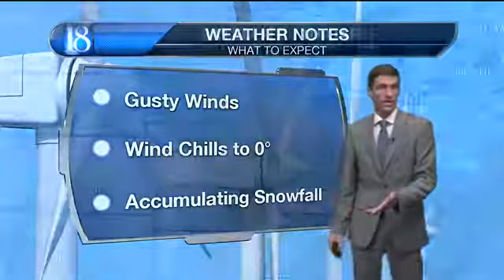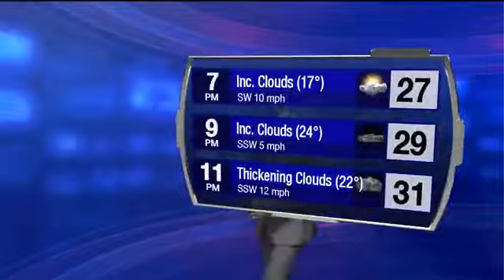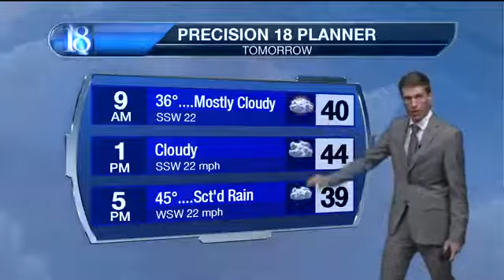Gusty winds then accumulating snowfall ahead.